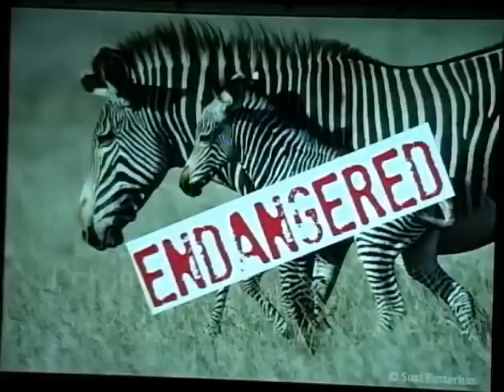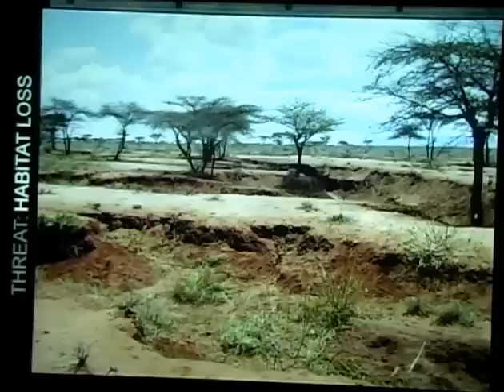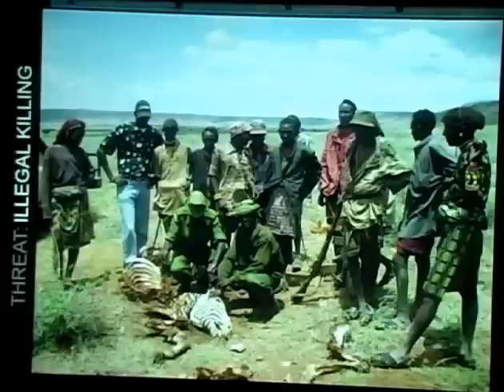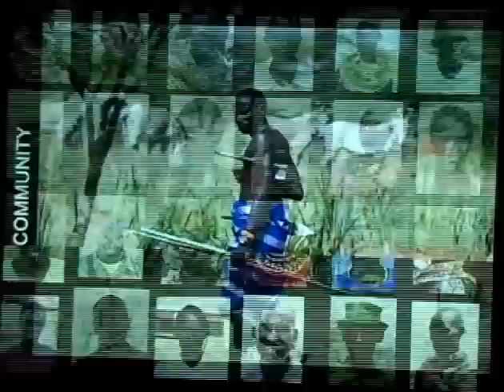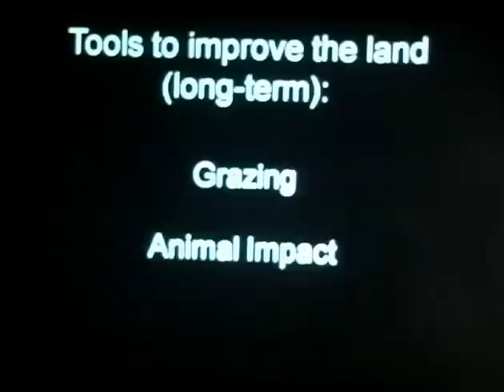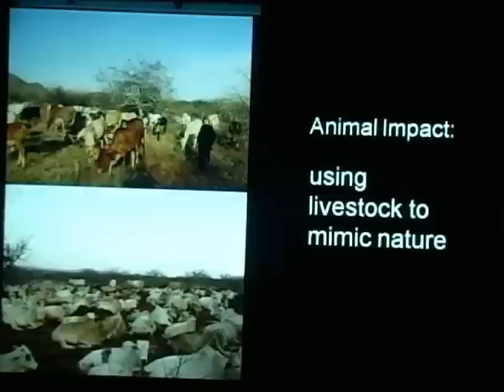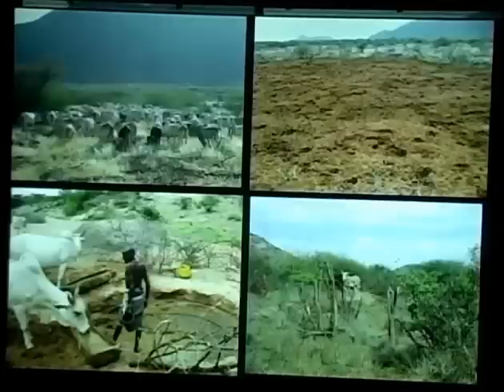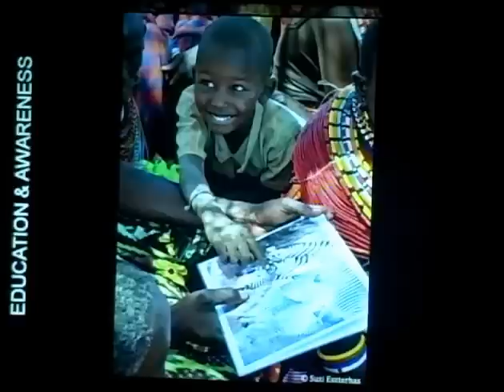Grevy's Zebra Trust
Belinda Low, MSc, Certified Educator in Holistic Management; co-founder and Executive Director, Grevy's Zebra Trust

The exceptional Grevy's zebra is uniquely adapted to survive in the harsh arid and semi-arid climates of northern Kenya and Ethiopia. It is one of Africa's most endangered large mammals, declining over the last three decades from 15,000 to fewer than 2,500.

In response to this decline, the Grevy's Zebra Trust was established in 2007. The Trust's co-founder and Executive Director, Belinda Low, talks about the current status of the Grevy's zebra and the work being done to enhance its survival in partnership with local communities.  An indicator of declining ecosystem health, its survival and the future of pastoralist livelihoods are inextricably linked. Ms. Low reflects on the growing community spirit for conserving the Grevy's zebra and tracks the innovative work of the local people in safeguarding this extraordinary species from extinction.